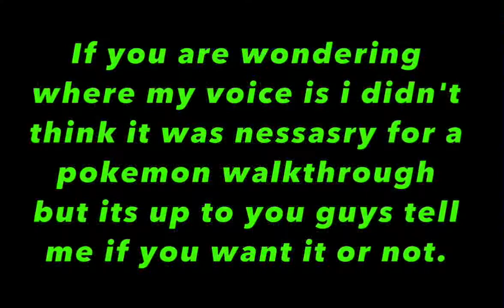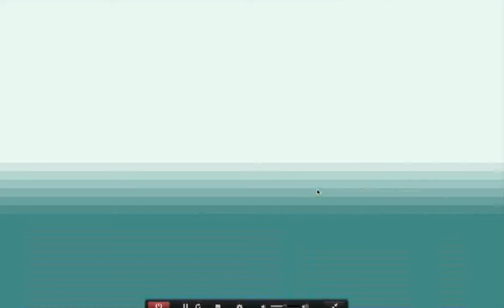Pokemon FireRed Walkthrough | Part 1: Charmander I Choose You!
This the start of my new series. This is my new adventure I will become the legendary Red the champion of the Kanto region's pokemon league. Enjoy!